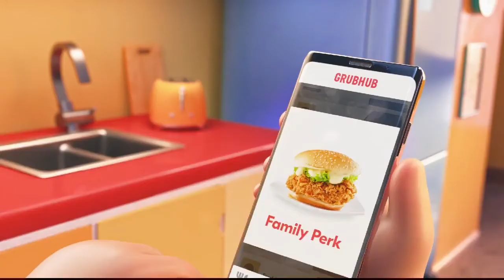Grubhub Ad - Melanie Martinez Edition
Song: Field Trip
Video Catagory: Meme